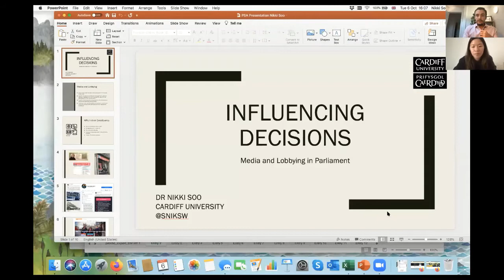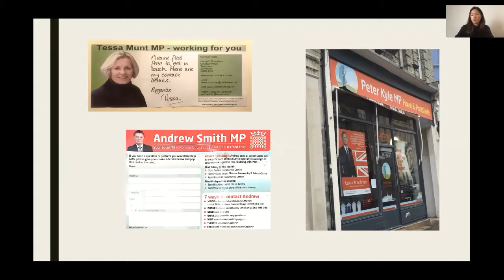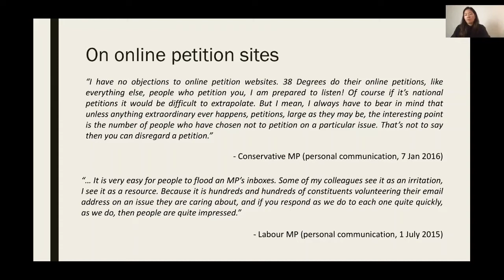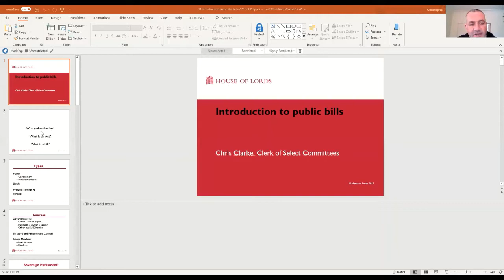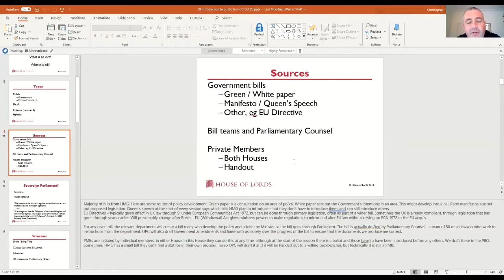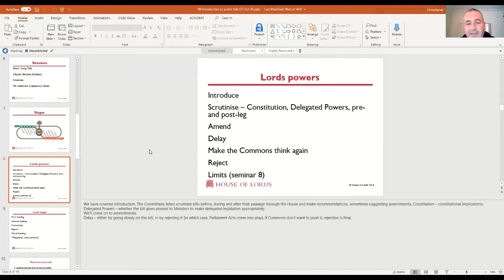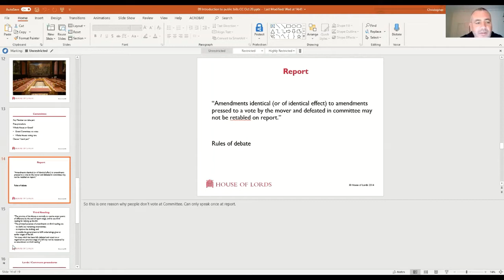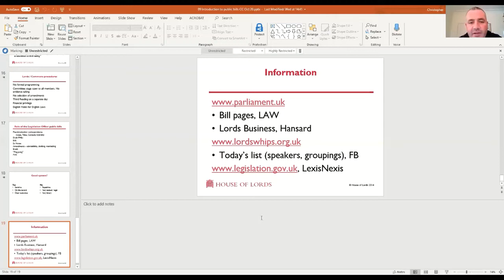Legislating and Lobbying - Seminar for Politics Teachers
Seminar for Teachers: A Level Politics & Advanced Higher Modern Studies.

The event was a collaboration between the UK Parliament Education Service and the Political Studies Association.

Legislating and Lobbying. Our popular seminar series has moved online! Join us for an insightful session and get your questions answered by our academic and parliamentary guests.

For further resources and information on our Schools Membership please

For more information on the UK Parliament Education Service please